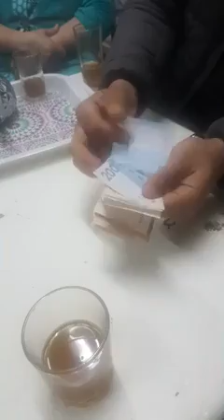أربع حالات إجتماعية تحتاج إلى رحمة ببركان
نداء للقلوب الرحيمة فقط .